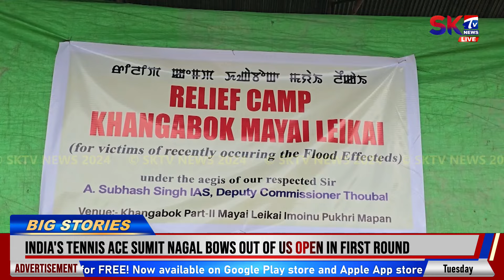ECHING ECHAO-NA MARAM OIRAGA THOUBAL DIST KI LOU PARI LISHING 4/5 GI CHANGDA AMANG ATA THOKLE HAIRI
Eching echao-na maram oiraga Thoubal District ki Tekcham, Khangabok, Leishangthem gi lou pari lishing 4/5 gi changda amang ata thokle hairi.